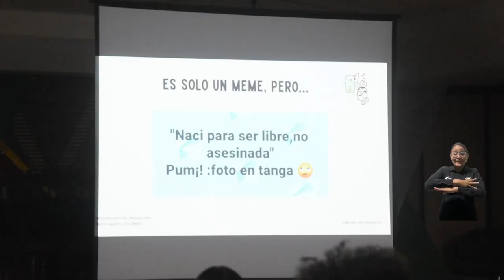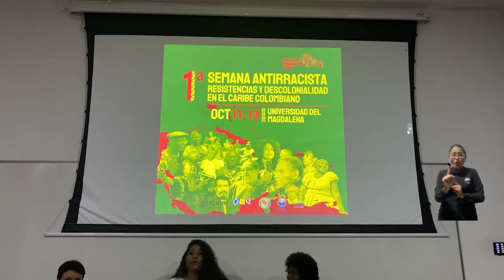En UNIMAGDALENA analizamos perspectivas del racismo, sus manifestaciones y acciones para detenerlo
Con gran satisfacción se realizó por primera vez en la Universidad del Magdalena, la I Semana Antirracista “Resistencias y descolonialidad en el Caribe colombiano”, un espacio donde se reflexionó las diferentes perspectivas sobre el racismo y sus múltiples manifestaciones en el ámbito institucional y cotidiano. Este encuentro liderado por el Programa de Antropología nació de la necesidad de reunirse para pensar y dialogar sobre este fenómeno y que no se aborda con frecuencia por ser incómodo para muchos, pero sin duda es un problema que involucra a la sociedad.